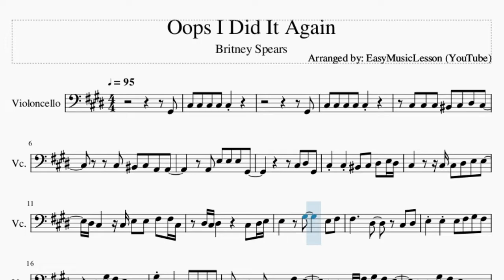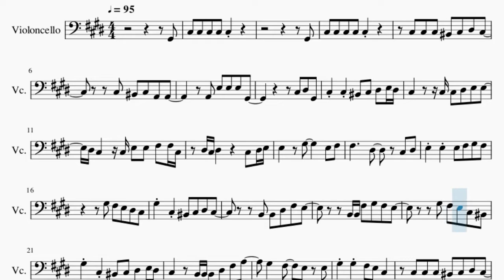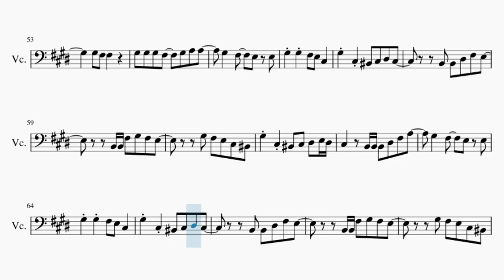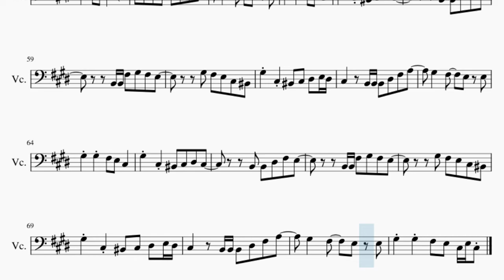Cello Sheet Music: How to play Oops I Did It Again by Britney Spears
Comment and let us know how the videos have helped you. It keeps us going! :)Here is a sheet music/tab video on the song Oops I Did It Again by Britney Spears on the cello. A cello sheet music arrangement which is transposed to notes that are easily played by cello, for the song Oops I Did It Again by Britney Spears.

EasyCelloLesson teaches you to play the your favorite instrument, through well-arranged sheet music so that you too can learn how to play Oops I Did It Again by Britney Spears on the cello as fast as you can. A cello sheet music with backing tracks to help your play the song better.

Chords of Cello arrangement:
C# Min   C# Min   C# Min   C# Min   C# Min   C# Min   A Maj
G# Maj   C# Min   C# Min   A Maj   G# Maj   F# Min   G# Min
A Maj   A Maj   B Maj   C# Min   G# Maj   C# Min   B Maj   E Maj
B Maj   E Maj   B Maj   C Dim   C# Min   G# Maj   C# Min   B Maj
E Maj   G# Maj   G# Maj   G# Maj   C# Min   C# Min   C# Min
G# Maj   A Maj   G# Maj   C# Min   C# Min   C# Min   A Maj
G# Maj   F# Min   G# Min   A Maj   B Maj   B Maj   B Maj   B Maj
G# Maj   C# Min   G# Maj   C# Min   B Maj   E Maj   B Maj   E Maj
B Maj   C Dim   C# Min   G# Maj   C# Min   B Maj   E Maj   G# Maj
G# Maj   G# Maj   C# Min   C# Min   C# Min   C# Min   C# Min
B Maj   C# Min   B Maj   E Maj   B Maj   E Maj   B Maj   C Dim
C# Min   G# Maj   C# Min   B Maj   E Maj   A Maj   B Maj   C# Min
G# Maj   C# Min   B Maj   E Maj   B Maj   E Maj   B Maj   C Dim
C# Min   G# Maj   C# Min   B Maj   E Maj   G# Maj   G# Maj
G# Maj

Melody notes of Cello:
G#2
C#3 C#3 C#3 C#3 C#3
G#2
C#3 C#3 C#3 C3 C#3 D#3 C#3
C#3 C3 C#3 A2 A2
A2 E3 E3 E3 G#2
C#3 D#3 G#2
C#3 C#3 C3 C#3 D#3 E3 D#3
C#3     C#3 C#3 D#3 E3 E3
D#3 C#3   C#3 E3 E3 F#3 F#3 C#3
D#3 C#3 D#3     C#3 D#3 E3
E3   G#3     E3 F#3
F#3     D#3   C#3 D#3
E3 E3 E3 F#3 G#3 F#3
G#3 F#3 E3 D#3 C#3
G#3 C#3 C3 C#3 D#3 C#3
B2 B2 D#3 F#3 E3
B2 B2 F#3 G#3 F#3 E3
G#3 F#3 E3 C#3 C3
G#3 C#3 C3 C#3 D#3 E3 D#3
C#3   B2 B2 B2 D#3 F#3 A3
G#3   F#3   E3 E3
G#3 G#3 F#3 E3 C#3
C#3 C3 C#3 D#3 A2
E3 E3 E3 G#2
A2 G#2 F#2   E2 D#2 C#2
C#3 C#3 B2 B2 C#3 C#3
E3 E3 E3 F#3 G#3 G#3
F#3 G#3 F#3 G#3
G#2
G#2
G#3 F#3
G#3 G#3 F#3 G#3   G#3 F#3 G#3
F#3 E3 G#3 F#3 F#3
G#3 G#3 G#3 G#3 F#3   A3 G#3
G#3 F#3 F#3
G#3 G#3 G#3 F#3   G#3 A3 A3
G#3 G#3 F#3 E3 C#3 E3 C#3